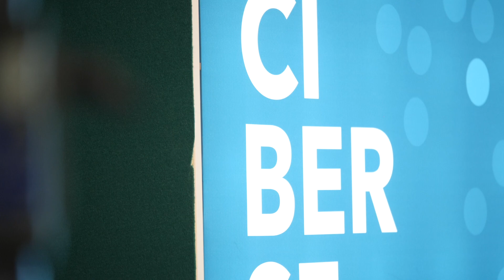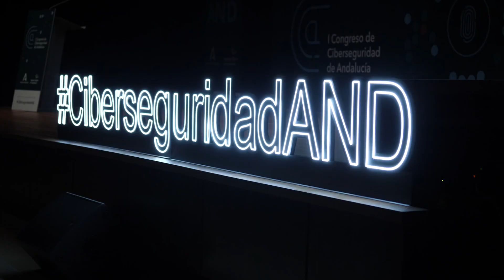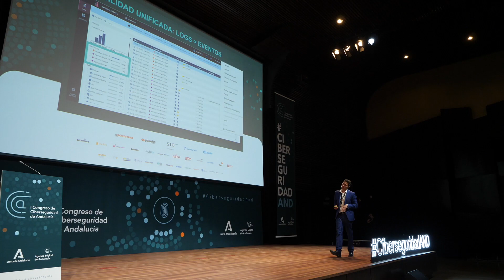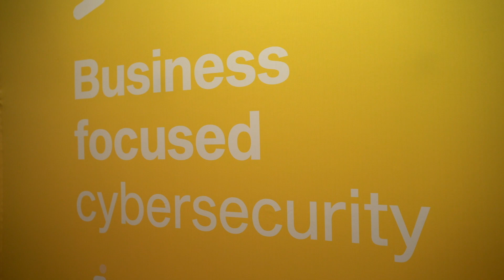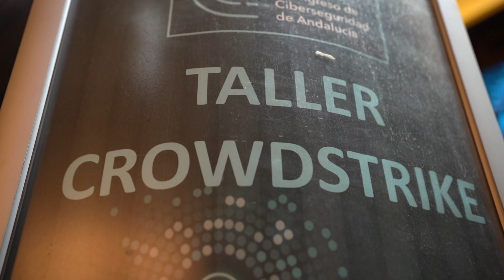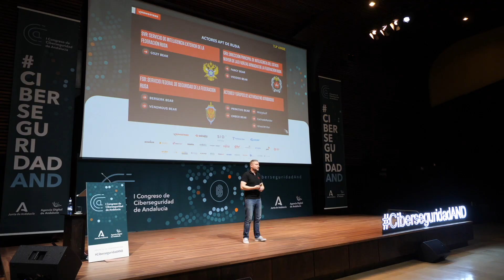I CONGRESO CIBERSEGURIDAD DE ANDALUCIA VIDEO RESUMEN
Málaga acogió durante el 23, 24 y 25 de marzo la primera edición del Congreso de Ciberseguridad de Andalucía CiberseguridadAND. Tres jornadas intensas de contenidos, experiencias y debate que reunió a profesionales, empresas e instituciones en torno a las claves actuales de la ciberseguridad, con especial foco en los servicios públicos y el posicionamiento de Andalucía en este ámbito.